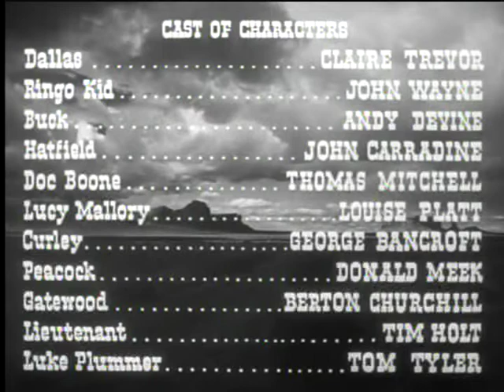TCM Story of Film Week 5 1of7 Sept 30, 2013 Stagecoach (End)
Closing words from Robert Osborne as The Story of Film continues.

Turner Classic Movies continues its massive showcase of The Story of Film: An Odyssey every Monday and Tuesday night at 8PM EST from Sept. 2-Dec. 9, 2013.